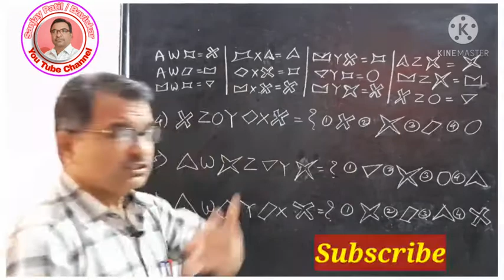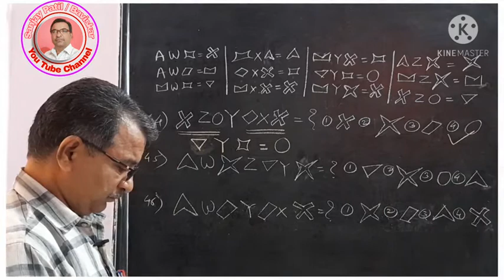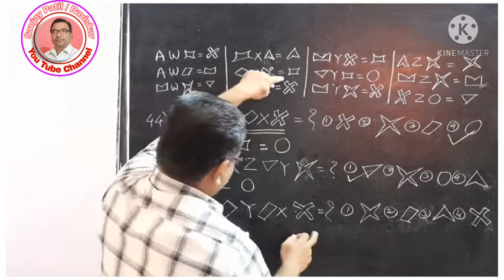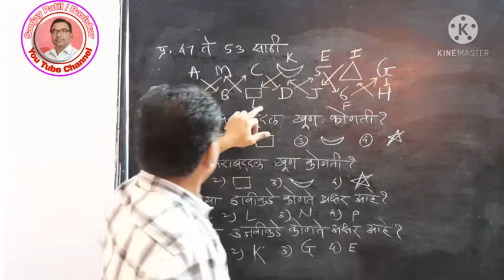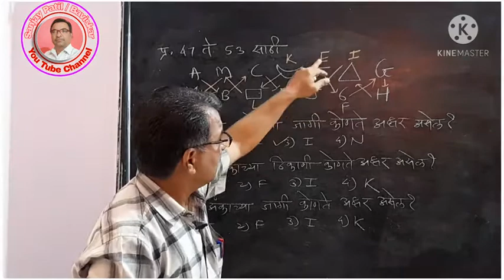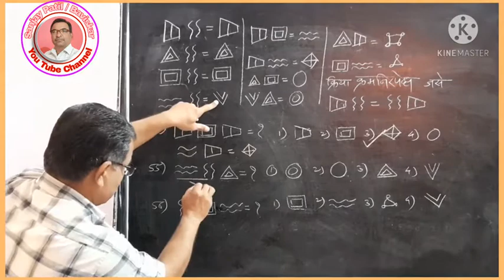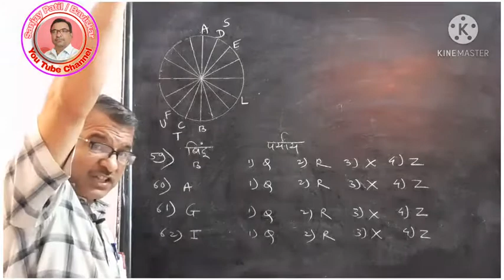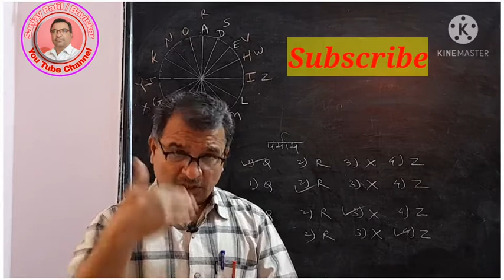सरावप्रश्नपत्रिका क्र. 2, भाग 3 रा, nmms 8 वी, बुद्धिमत्ता